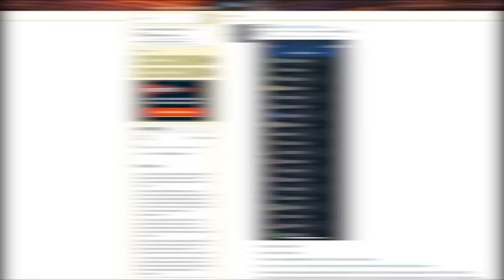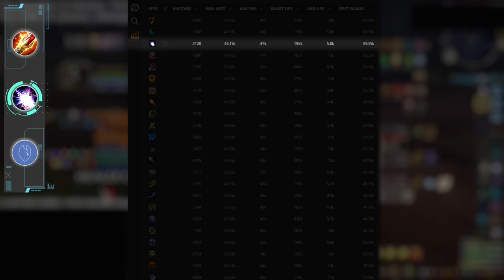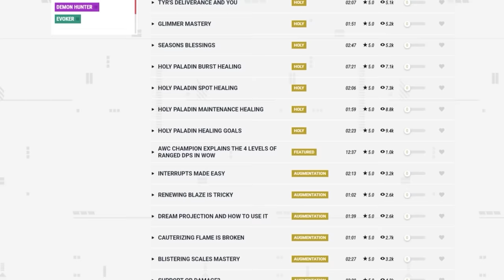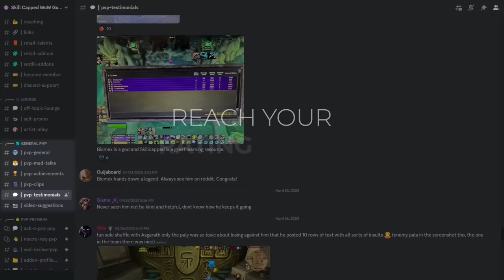UPDATED SOLO SHUFFLE PvP TIER LIST for PATCH 10.2.5 - DRAGONFLIGHT SEASON 3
0:00 - Melee Winners
2:19 - Melee Losers
3:42 - Melee Recap
4:26 - Ranged Winners
6:15 - Ranged Losers
6:53 - Ranged Recap
7:39 - Healer Winners
8:39 - Healer Losers
9:09 - Healer Recap

Concepts: dragonflight,world of warcraft,wow pvp,dragonflight pvp tier list,dragonflight tier list,dragonflight pvp,solo shuffle tier list,dragonflight solo shuffle tier list,dragonflight solo pvp tier list,patch,solo shuffle,wow dragonflight tier list,wow pvp changes,wow pvp tips,wow dragonflight,wow solo shuffle guide,solo shuffle guide,10.2.5,10.2.5 tier list,10.2.5 dps tier list,dragonflight 10.2.5 tier list,10.2.5 pvp tier list,wow 10.2.5 tier list